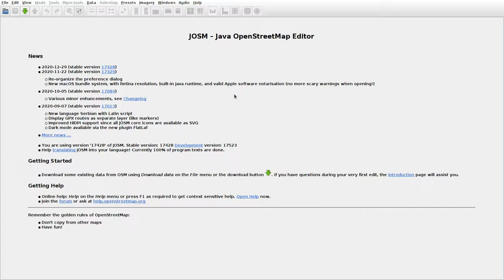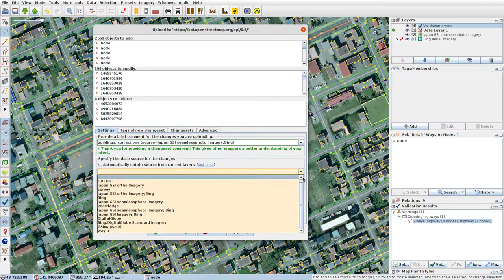JOSMrec0654 2021 02 22